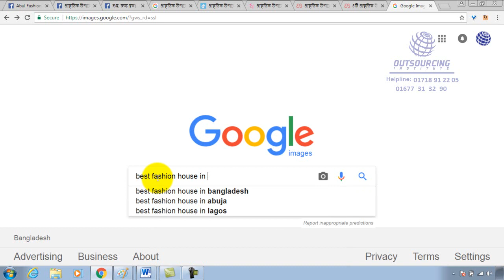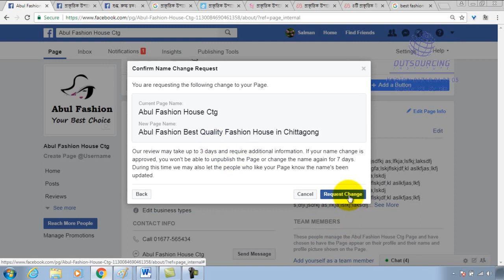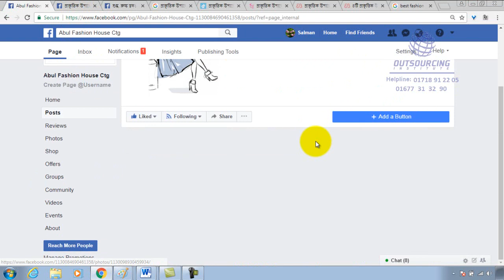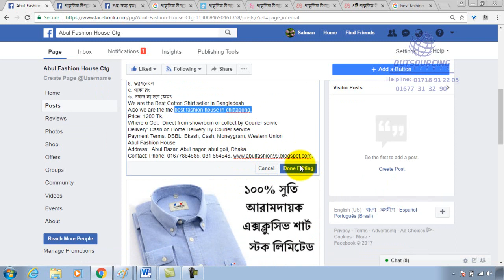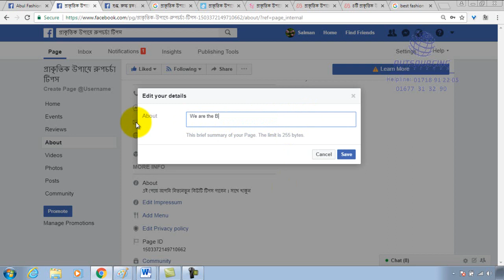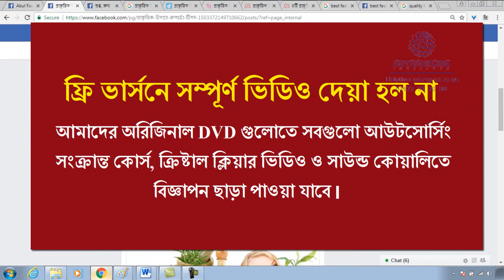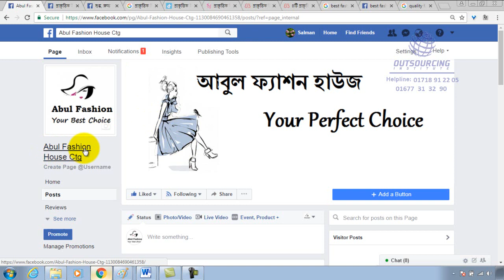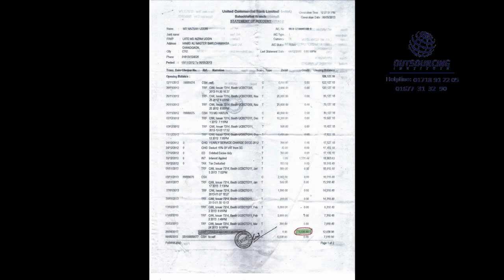12 2 Facebook On page Optimization 1 2